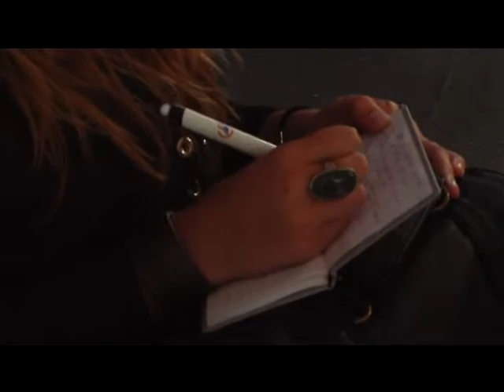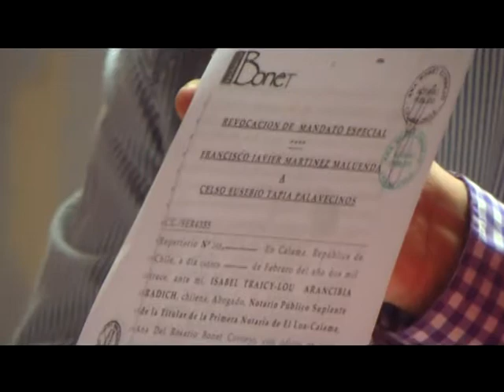26 febrero 2013 - Propietarios de terrenos ex finca Sn Juan denuncian posible estafa